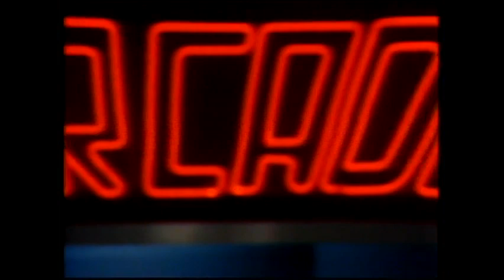Starcade Eps038 - Dragon's Lair Only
Contestants: Jonah Colman vs Marcelo Hassmer vs Mike McEuen vs Mike Russo - Playing Games: Dragon's Lair (only Dragon's Lair). Grand Prize: Trip to Hawaii and a roll of Quarters